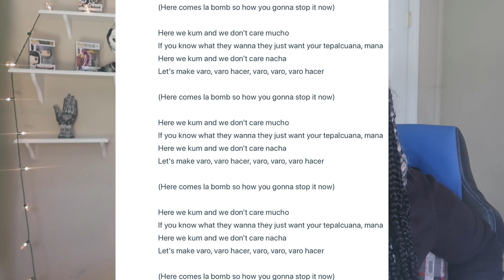Molotov - Here We Kum REACTION!!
welcome
 SALUTATIO
 bienvenida